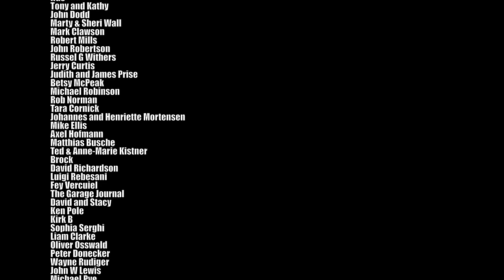A New Colour Scheme On Deck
Our channel is made possible by you! Check out our Patreon account to get access to weekly real time updates (during boat season), early access to the videos, and maybe even surprise handwritten letters delivered to your mailbox. Patrons are what keep this channel alive!

Magic Carpet II is a Cape George 36, built in Port Townsend, WA in 1982. Her hull and ballast were built by Cape George Marine Works, and the rest was finished by the original owner.

EPIFANES PAINT: High quality paint and varnish. Both Magic Carpet I and Magic Carpet II are both finished entirely with Epifanes products, inside and out.
SIA SANDPAPER: high quality swiss sandpaper that won't flake or leave an uneven finish
CAPE GEORGE MARINE WORKS: the boatyard where our boat was built. Located in Port Townsend WA, they do high quality work on traditional style boats. They can also build new boats to order.
COOLBLUE FRIDGE by TECHNAUTICS: an excellent air cooled marine refrigeration unit.

We are on instagram at @SailingMagicCarpet

Color graded with Phantom Luts by Joel Famularo